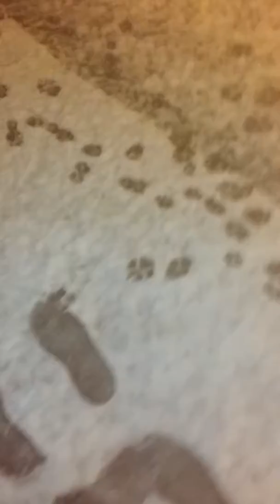Mis Perras jugando en la Nieve